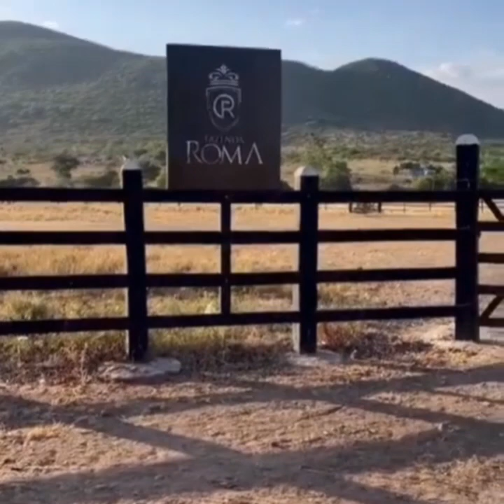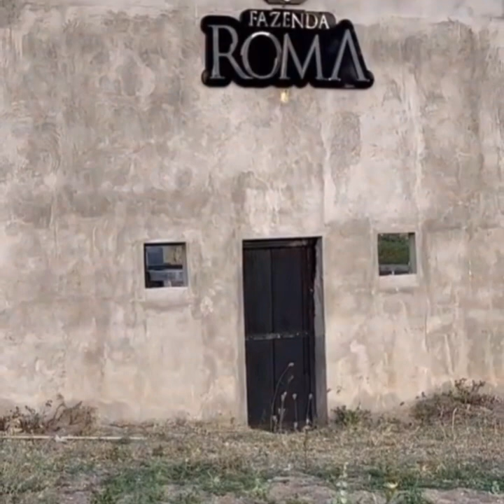CONHEÇA ESSA ESTRUTURA